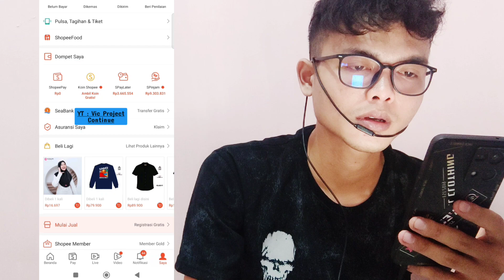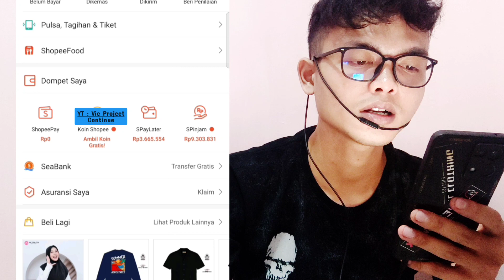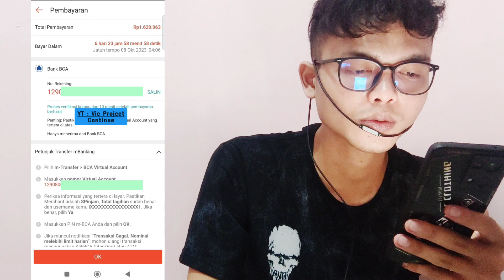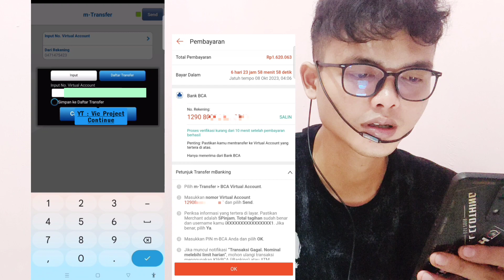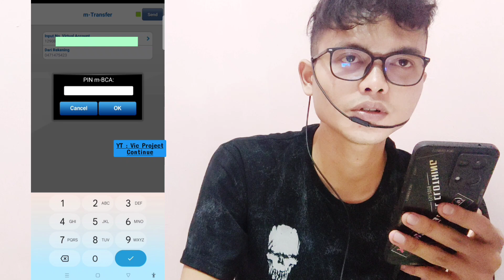Cara Bayar Shopee Pinjam Lewat M Banking BCA | Bayar Spinjam Shopee 2023